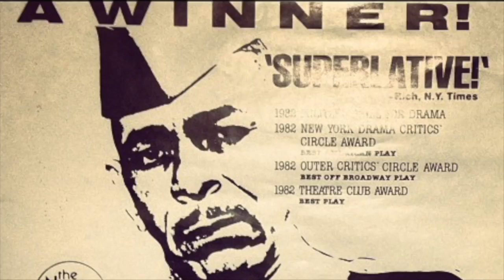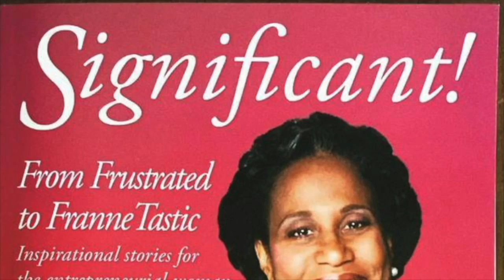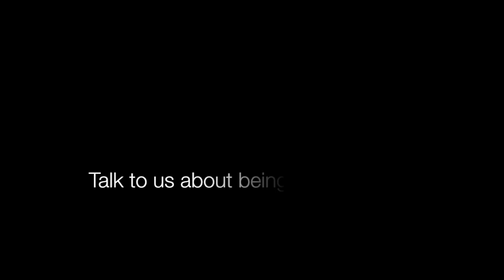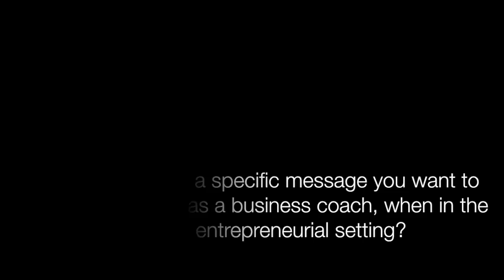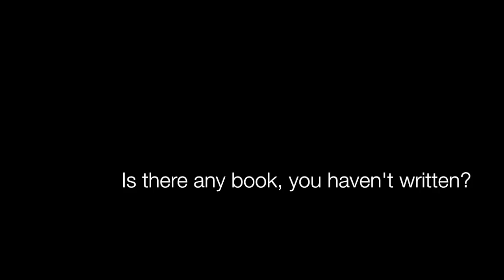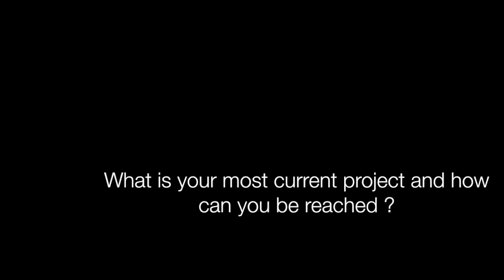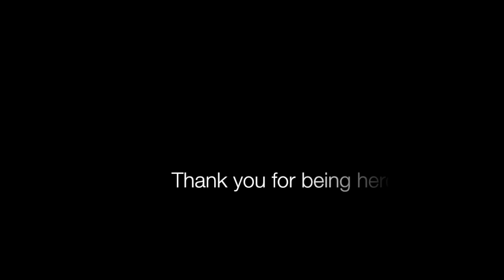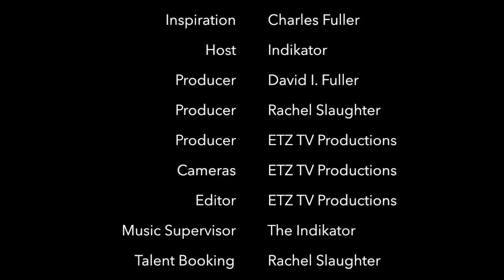Welcome To The Bookstore S2 Ep. 2 featuring author, public speaker and business coach, Franne McNeal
In this episode of Welcome to the Bookstore, we feature author, public speaker and business coach, Franne McNeal.